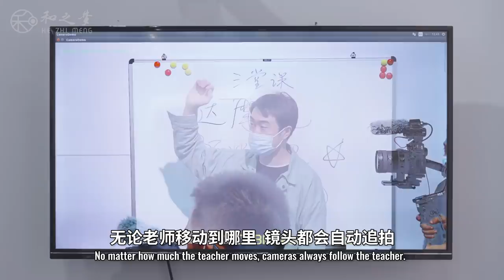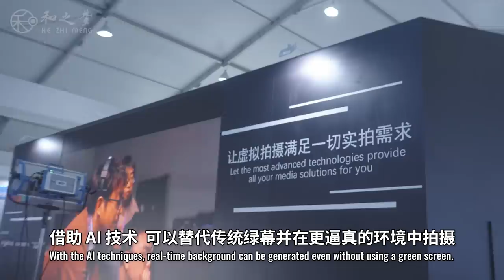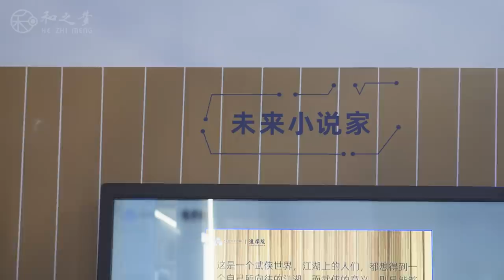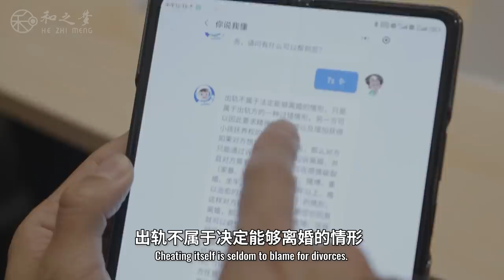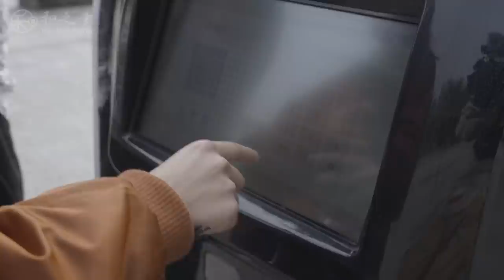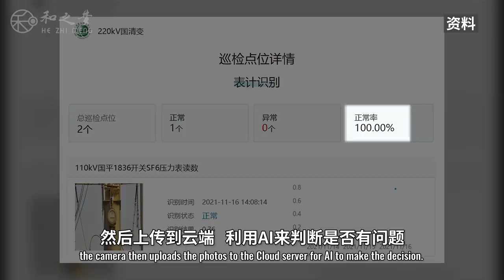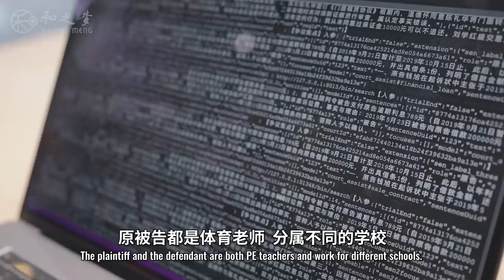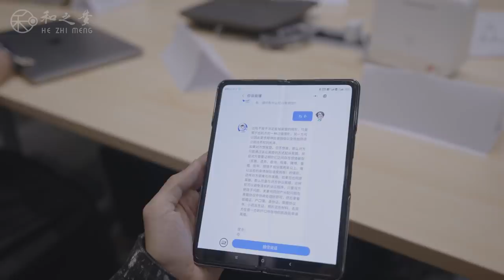中国顶尖AI科技，惊呆日本纪录片导演丨《风起云涌》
不管是专业领域，还是日常生活，人工智能已运用在方方面面。从说一句话就能写出整段的“未来小说家”；满足一切实拍需求的虚拟拍摄；到送餐机器人，变电站的无人化改造，AI庭审辅助等等。未来，人类会被AI“解雇”吗？ 人工智能真的不会对我们构成威胁吗？

Yahoo!

WeChat - wanoyumehouse